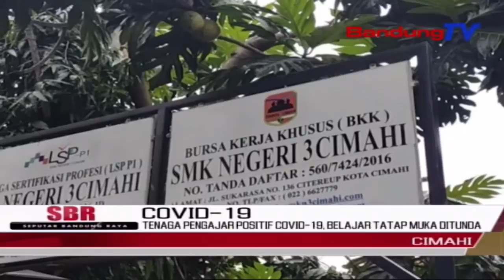Tenaga Pengajar Positif Covid-19, Belajar Tatap Muka Ditunda | SBR | BANDUNGTV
SBR | BANDUNGTV | HANY SHANDRA | Kegiatan belajar mengajar di Kota Cimahi, dengan sisitem tatap muka saat pandemi Covid-19, yang rencananya berlangsung pekan ini, dipastikan ditunda. Selain terdapat guru atau tenaga pengajar yang terpapar Covid-19, dari total 700 atau sekitar 660 sekolah atau hampur 94 persen, memilih pembelajaran dilanjutkan dengan sistem daring.